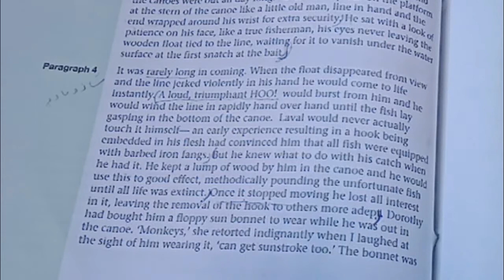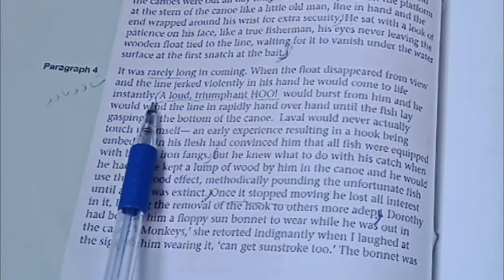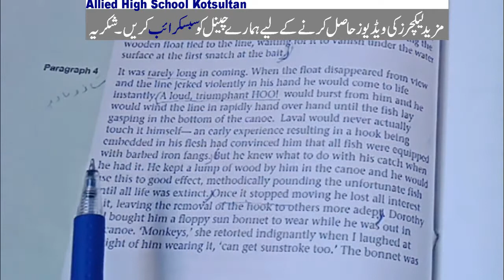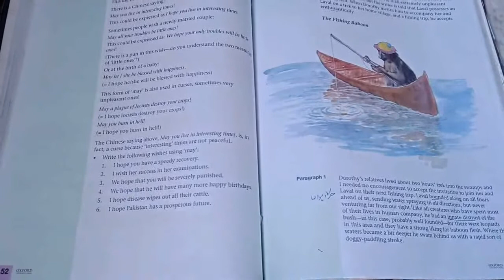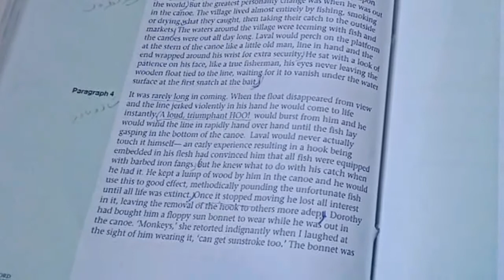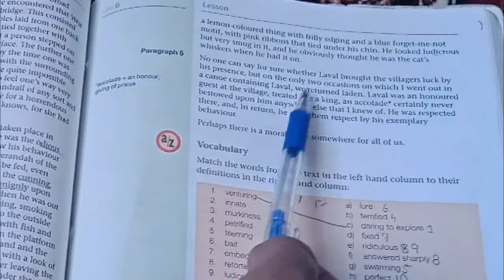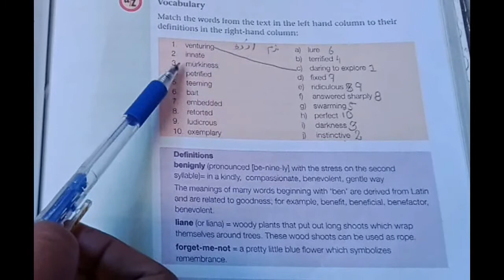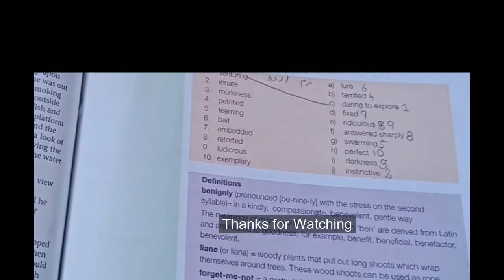Class 7 | New Oxford Progressive English | Fishing Baboon Translation | Part 2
Fishing Baboon Lesson of New Oxford Progressive English Book 2 Part 2